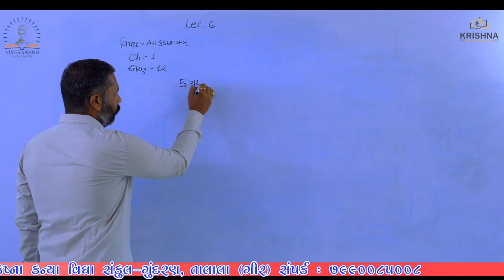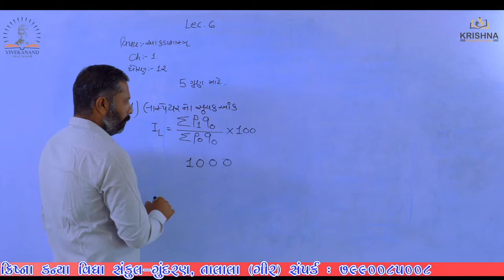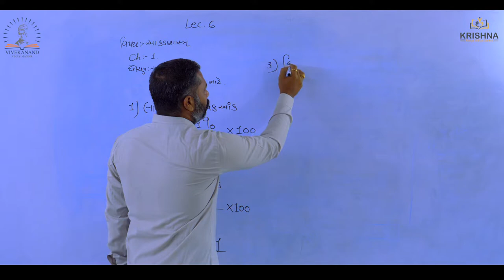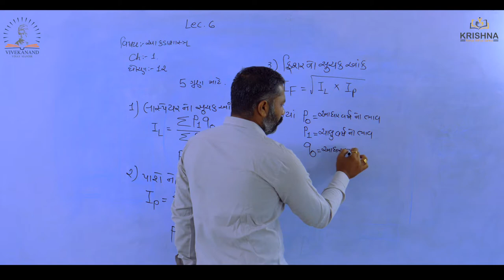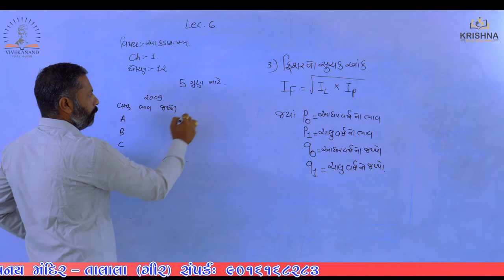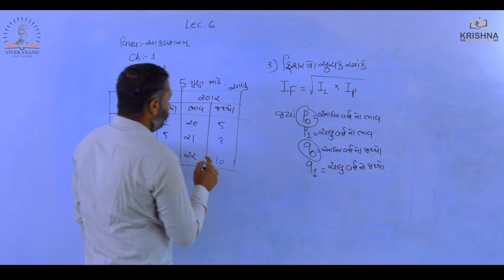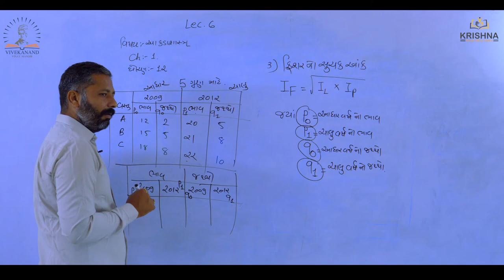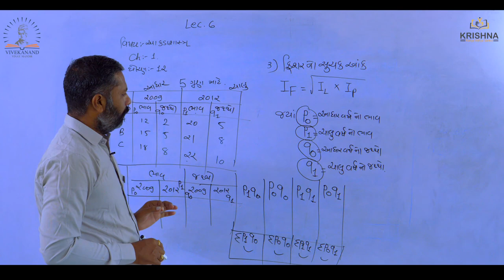Std:12 | Statistics |Chapter-01સૂચકઆંક - l Lecture-06| by Ram sir| NCERT/GSEB